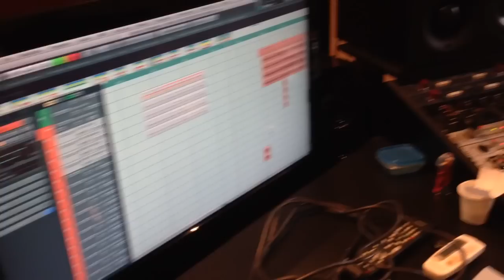kuTso - funny guitar recording session (Musica Per Persone Sensibili)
sessioni di registrazione del nuovo disco dei kuTso "Musica per Persone Sensibili".